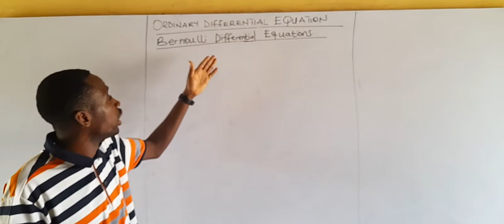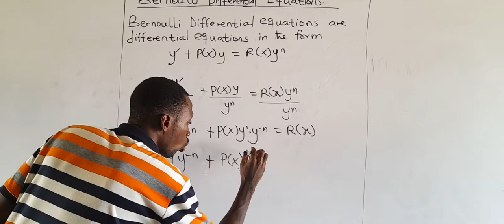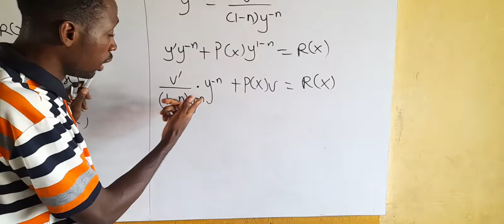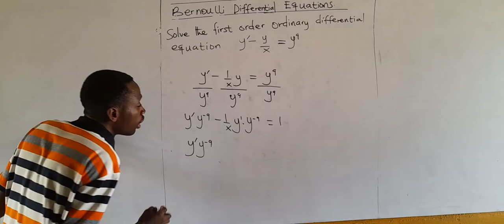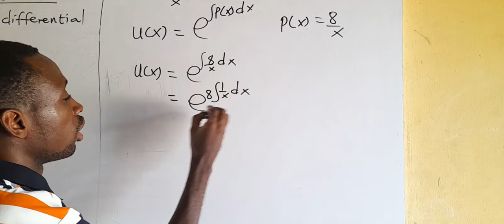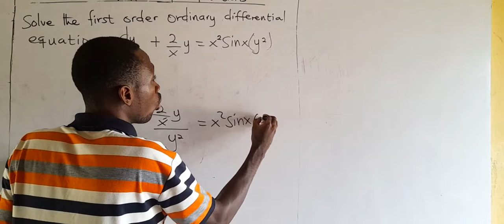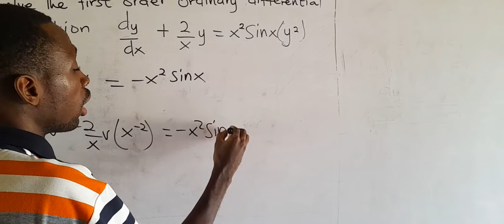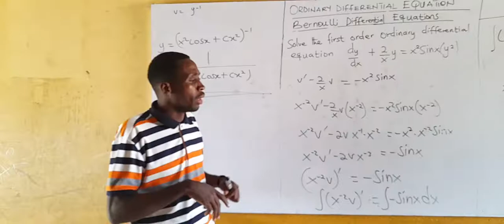BERNOULLI DIFFERENTIAL EQUATIONS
Step by step approach in finding solutions to Bernoulli Differential Equations